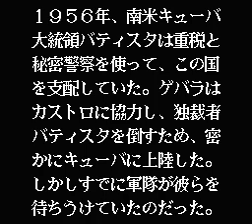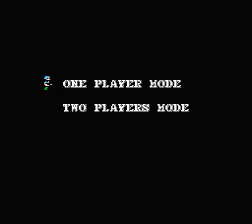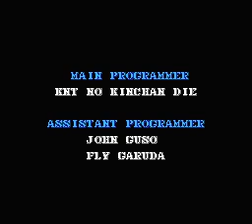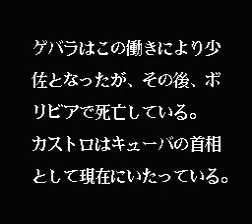NES Longplay [3615] Guevara Tintin Machine Gun Version